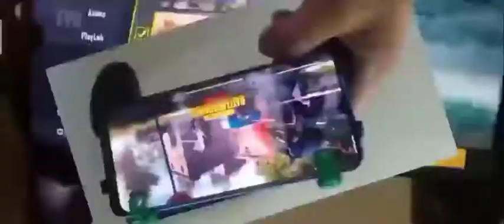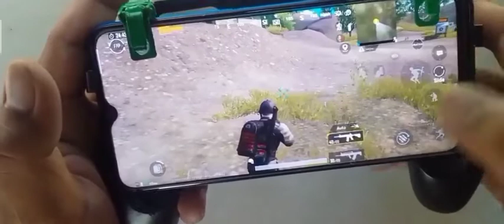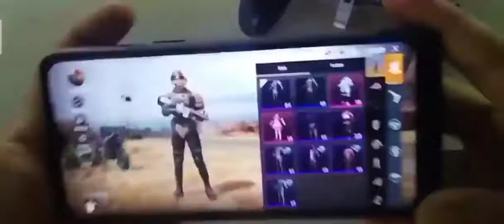DOUBLE PURPOSE "HOMEMADE TRIGGER" PUBG/COD ( PUBG new scope)